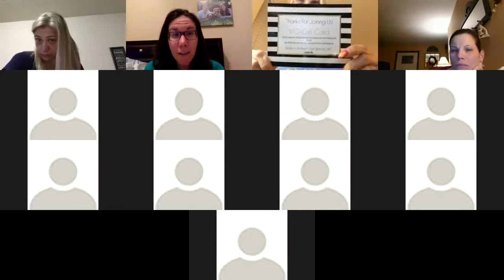21 Day Fix and UPF Launch step by step